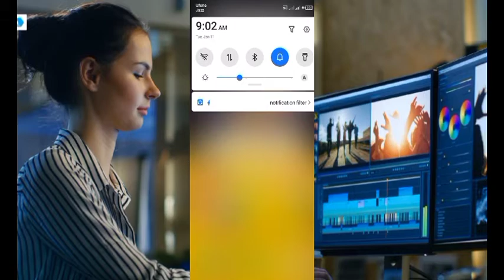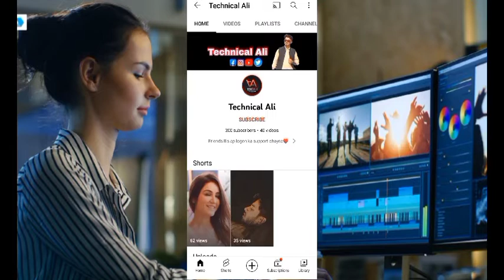PUBG mobile lobby video editing/Beat & zooming editor#pubgmobile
Assalam o Alikum brothers ♥️

I hope you are fine. in this video i want to tell you if you want to be a editing master so tell me in coment box I will create a video all about editing tutorial and I will tell you which application is best for editing pubg videos.